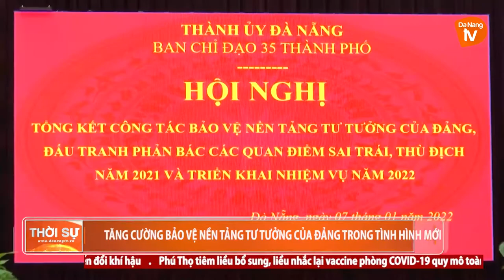TĂNG CƯỜNG BẢO VỆ NỀN TẢNG TƯ TƯỞNG CỦA ĐẢNG TRONG TÌNH HÌNH MỚI